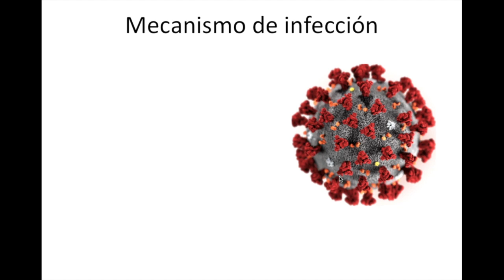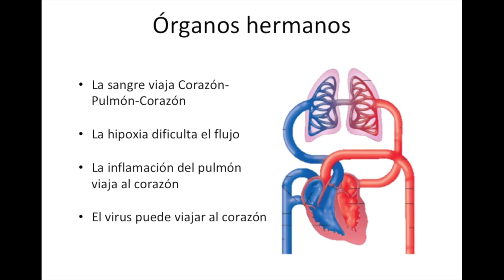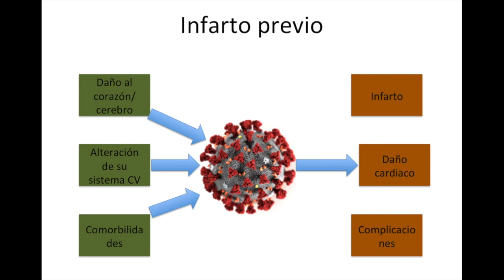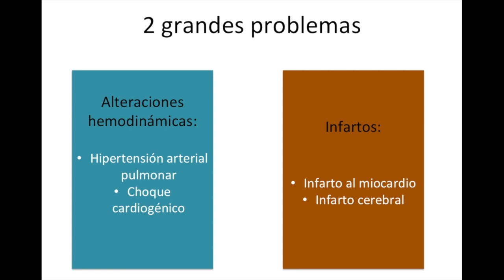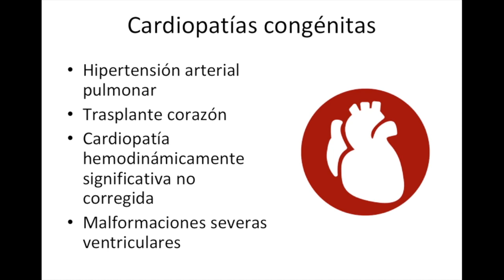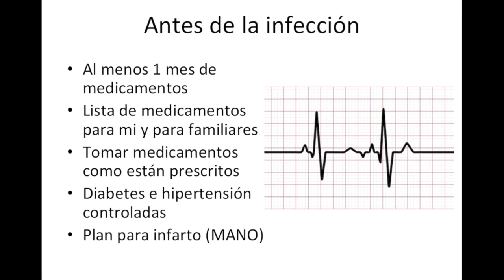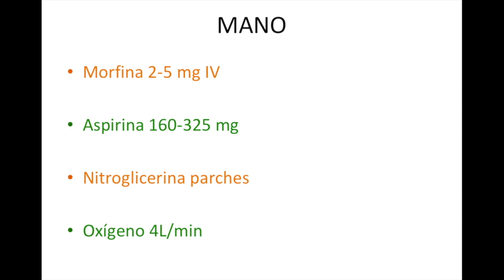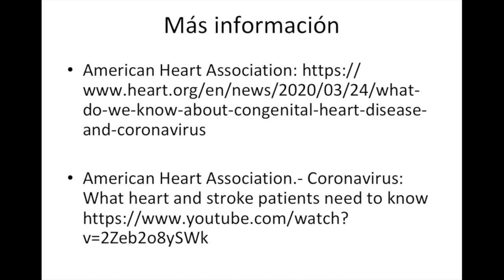Protegiendo del Covid a los pacientes con infartos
Hoy revisamos cómo proteger a los pacientes que han tenido previamente infartos al corazón o infartos cerebrales, revisamos también cómo proteger a los pacientes con cardiopatías congénitas ante infecciones virales.